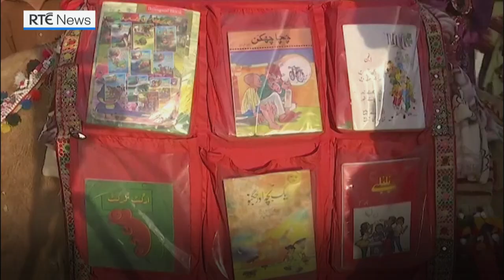Camel libary brings books and joy to isolated children in Pakistan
Roshan the camel has an important mission; trekking across the arid terrain of Pakistan's Balochistan, to a village where dozens of children are waiting for his important cargo - books.

"The camel is here!! The camel is here!" delighted children chant as they surround Roshan, the camel library, on his arrival to their village.

In March 2020, with the Covid-19 pandemic raging across the country, Pakistan closed its schools, sending over 50 million school and university-going students home, to the dismay of tens of thousands of parents and people connected with the education system.

Raheema Jalal, principal of Zubeda Jalal Girls High School, who founded the Camel Library project with her sister, a federal minister, says she started the library last August because she wanted children around her remote hometown to continue learning despite schools being closed.

The project collaborates with the Female Education Trust and Alif Laila Book Bus Society, two NGOs who have been been running children's library projects in the country for 36 years.

Roshan carries the books to four different villages in the district of Kach, making the journey on alternate week days.

The library is open for two to three hours, from around 3-6pm, with children borrowing books to be returned the next time the camel comes back.

"I like picture books, because when I look at the pictures and the photographs, I can understand the story better," nine-year-old Ambareen Imran said.

The village schools have reopened, but local officials say they have received many requests for the library to continue in spite of the resumption.

Jala hopes to continue and expand the project to cover more villages and is looking into funding. As of now almost the entire budget of $117.50 goes to the employment of Roshan.

Murad Ali, the camel's owner, says he was taken aback when he was first contacted about the project, but thought that camels were the most sensible mode of transport in the remote and rugged area where village streets are too narrow for vehicles.

He enjoys the trips, seeing the happy children and on top of that, he still earns just as much as when he used to carry firewood.

Balochistan, Pakistan's largest province by area, is an arid desert and mountainous region in the southwest of the country. It makes up 44% of Pakistan's total land mass, but has a population of just 12.34 million, a little over 5% of the national total.

It is Pakistan's most impoverished province, with a 40% literacy rate -- the lowest in the country.

Around 62% of children between the ages of five and 16 in rural areas of the province do not attend school.